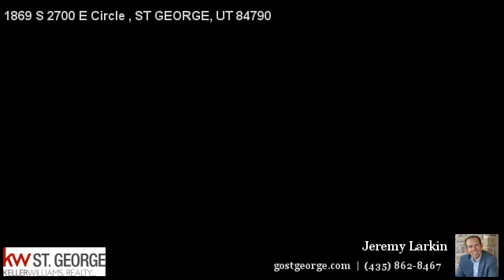1869 S 2700 E Circle